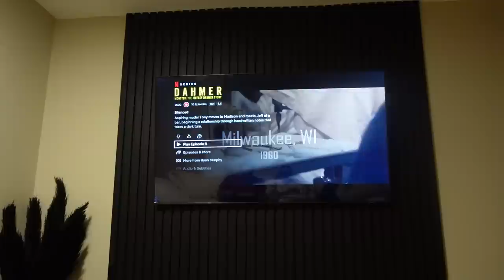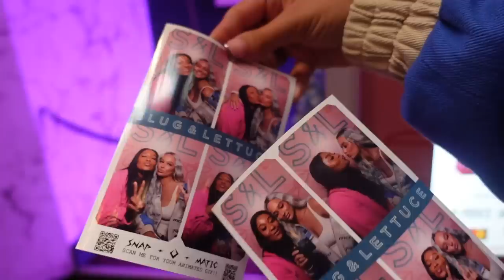my first weekly vlog! ✨💕🥰 | seeing Neyo home shopping & sisters and seekers pop up 🫶🏼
hey besties! I hope you enjoyed my first ever weekly vlog!